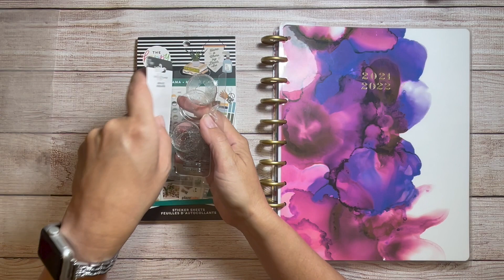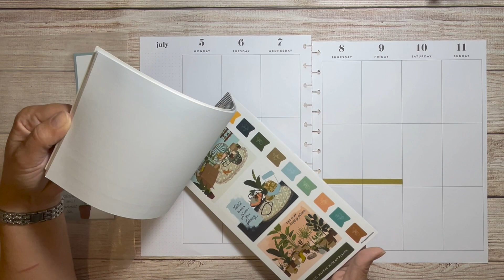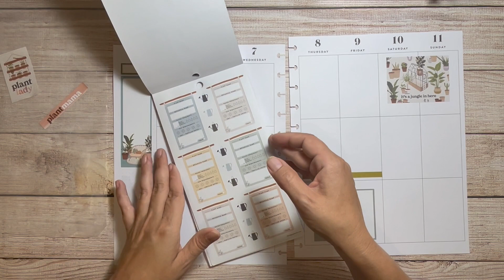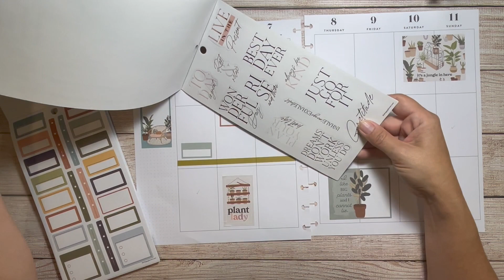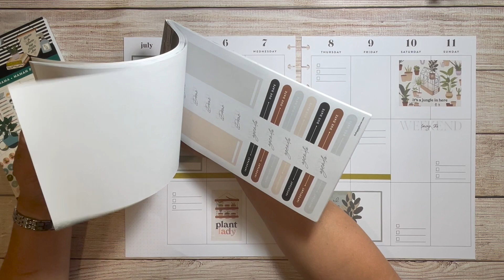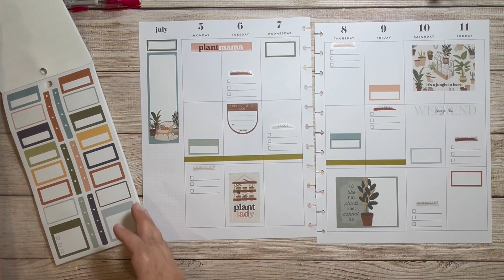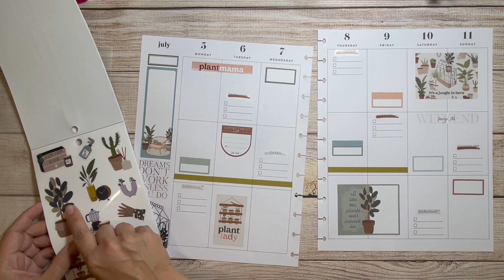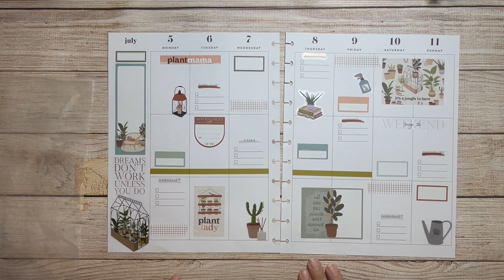July 5, 2021 | Big Happy Planner | Plan With Me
In this video I start off by showing how to switch out your discs so if you only want to see the plan-with-me, skip ahead to 2:47.

Watch me create a spread in my big Happy Planner using the new Plant Mama and Modern Year sticker books from the Happy Planner.